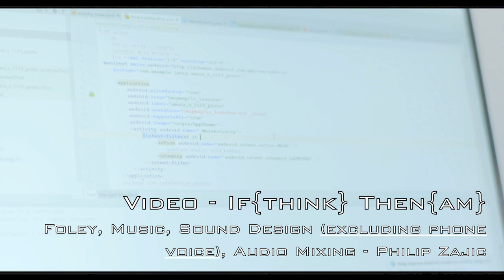Demo Reel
The videos used are strictly for demonstration purposes and not for monetary gain in any way. All sound (excluding the phone voice in If{Think} Then {Am} including musical compositions, mixing, and sound design were done by Philip Zajic.

Call of Duty Black Ops 4 Zombies Trailer - Activision

Call of Duty Black Ops 4 Gameplay - Activision

People, Joy & Fun 7/10 : Free Stock Footage Scuba Diving Diving Sport Water Sea Ocean Holiday - Youtube - Finding Footage

Scuba-Diving Couple Gets Married in Underwater Wedding - Youtube - Inside Edition

A baby free diving with dolphins at Marsa Nakari, Red Sea - Youtube - Red Sea Diving Safari

If{Think} Then{Am} - Javier Alejandro Juanillo

I, Robot - 20th Century Fox

Zombie and Animal Voice Acting - Andrew Hartley Walter